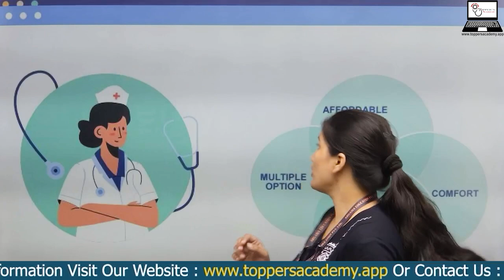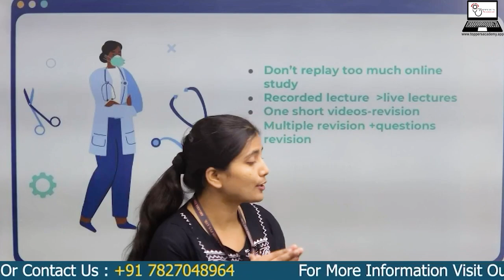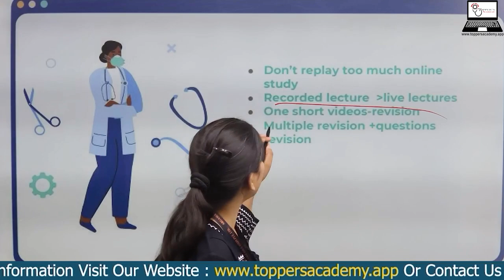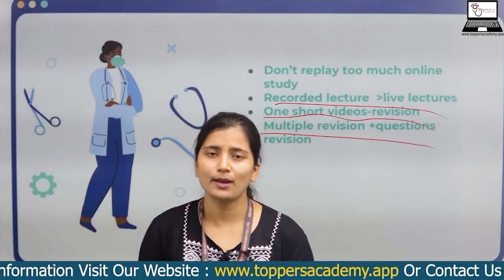How to Study Online for NEET 2024/2025? | NEET 2024 Preparation Online | Toppers Academy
Are you preparing for the NEET exam online? 📚 In this video, we've got you covered with the top tips for successful online NEET preparation! 💪

1️⃣ Create a Study Schedule: Organize your time efficiently to cover all subjects.
2️⃣ Choose the Right Resources: Discover trusted online NEET courses and materials.
3️⃣ Interactive Learning: Engage in live classes and interactive quizzes for better retention.
4️⃣ Mock Tests: Practice with online mock tests to gauge your progress.
5️⃣ Stay Consistent: Maintain discipline and consistency in your study routine.
6️⃣ Self-assessment: Regularly evaluate your performance and adapt your strategy.

how to study online for neet,
how to study online for neet 2024,
how to study online for neet quora,
how to manage online classes and self study for neet,
how to study physics for neet online,
how to study online classes for neet,
how to do online study for neet,
how to study online effectively for neet,
how to join online classes for neet,
can i study online for neet,
how to study with coaching for neet,
how to study online neet,
how to take online classes for neet,
how to crack neet by studying online,
how to join allen online classes for neet 2023,
how to study for neet 2024 online,
best way to study neet,
how to study for neet in 7 days